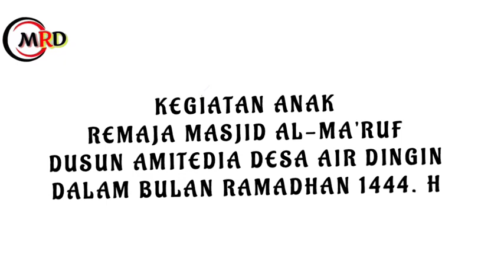kegiatan Remaja Masjid Al Ma'ruf Dusun Amitedia Desa Air Dingin